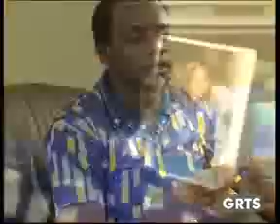GRTS 03 09 2013 2120 GMT